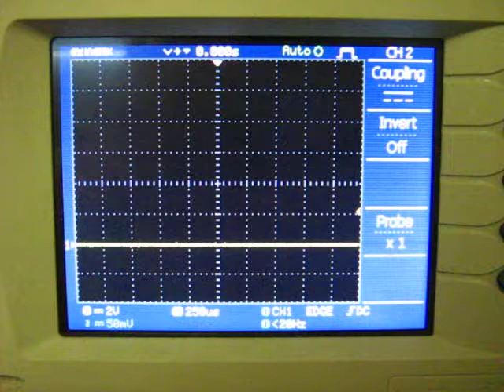AVR PWM output example 0- 100% duty cycle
This video shows usage of AVR integrated peripheral for PWM output signal generation. Duty cycle is changed from 0 to 100% in few discrete steps. Signal is measured on digital oscilloscope.Complete Source Code and project that is used for this video is provided in AVR tutorial section of the site.